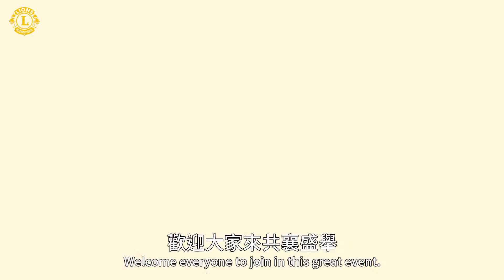獅子會愛心傘募集活動(中英字幕)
本影片版權為富商國際股份有限公司所有